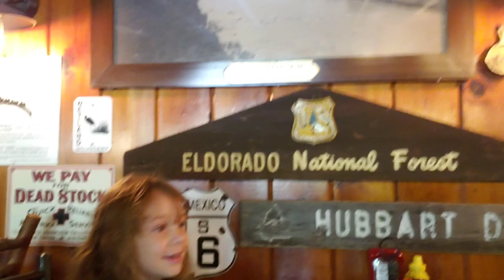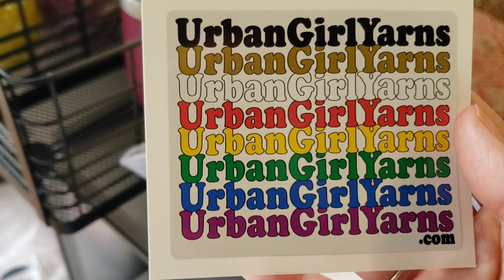A Lefty Knitter Podcast - Episode 179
Episode 179

Welcome to A Lefty Knitter Podcast.

You can find me on Ravelry @ aquilladahun

ETSY Shop

Podcasts or Shops:

Knittyandcolor yarn

Books I am reading:

The Last Apothecary by Sarah Penner

Down the Hatch by M.C. Beaton

My Tufting Gun
Spider. Cut Pile gun